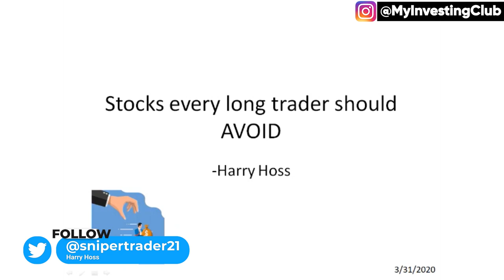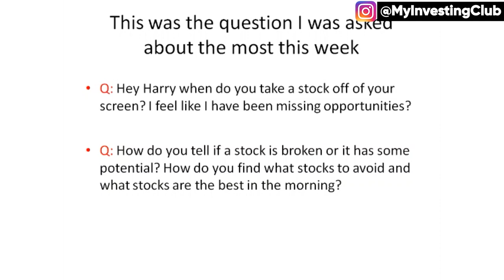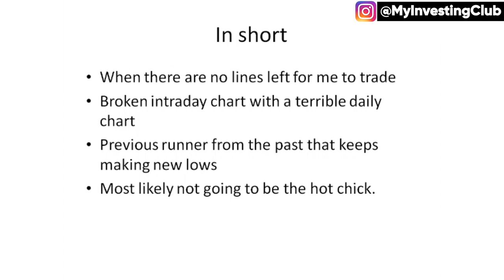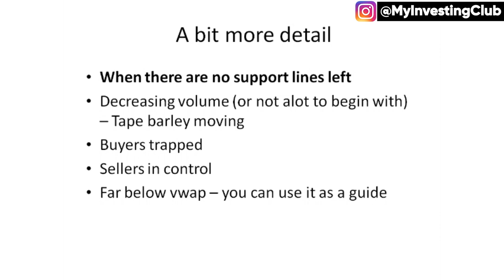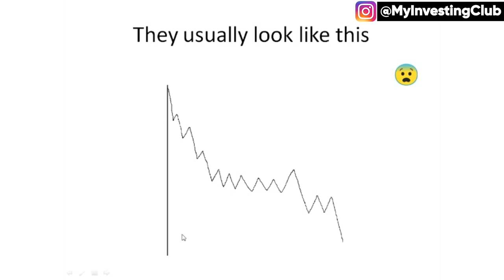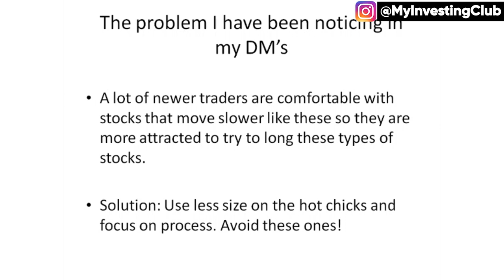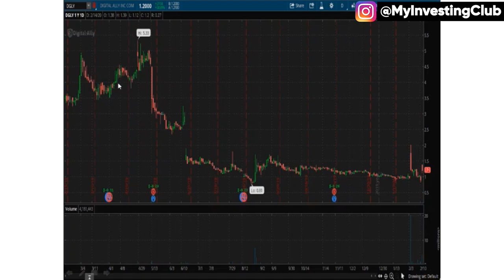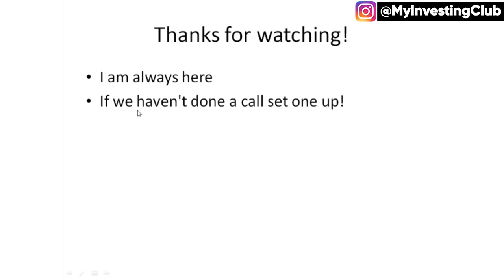Stocks Every Long Trader Should AVOID w/ Harry Hoss [PREVIEW]